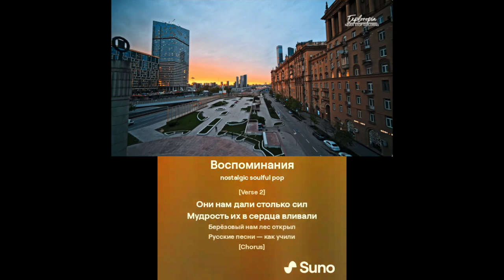Воспоминания I ЛЕ ТОНГ НХАТ И СУНО I ДРУЗЬЯМ, УЧАЩИМСЯ ЗА РУБЕЖОМ В РОССИИ, ПОСВЯЩАЕТСЯ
THỰC HIỆN TỐI 23/6/2024